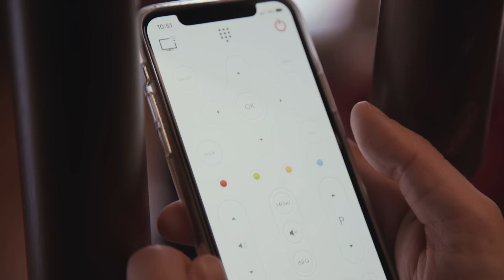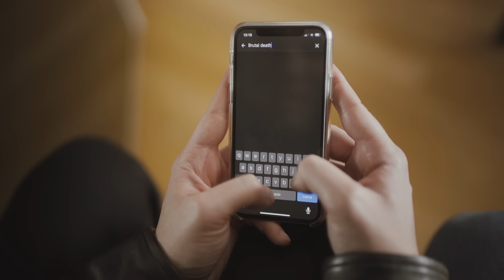SCHERZI DIVERTENTI DA FARE AI TUOI AMICI - iPantellas w/Aldo,Giovanni & Giacomo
★15O.OOO LIKE PER UN NUOVO VIDEO★
Ringraziamo di cuore Aldo Giovanni & Giacomo per il loro cameo! Trovate il loro film "ODIO L'ESTATE" in tutte le sale al cinema!

Scherzi divertenti da fare ai tuoi amici! Trucchi